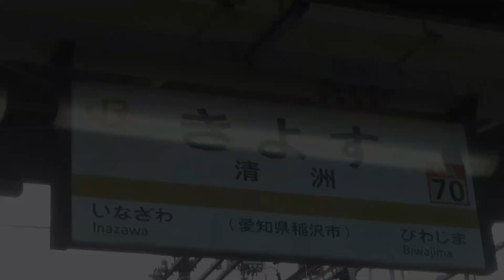【愛知旅行】愛知旅行の展望集